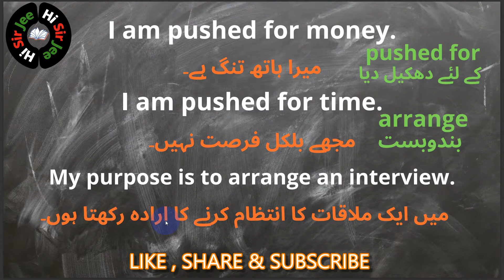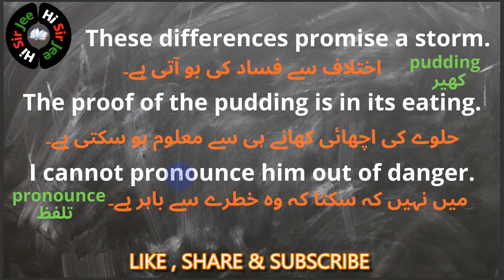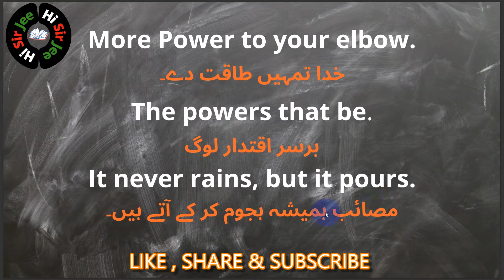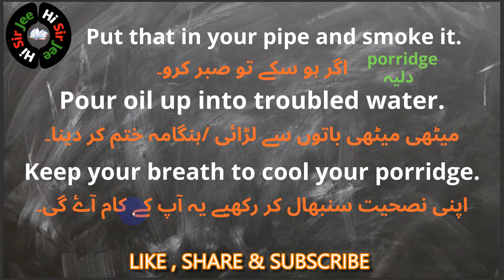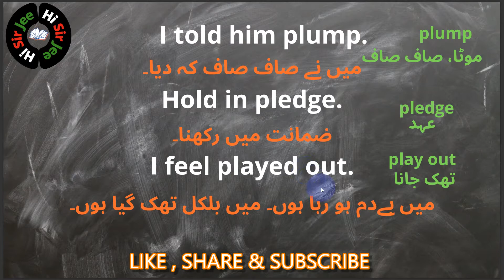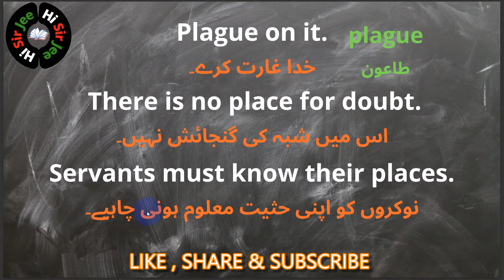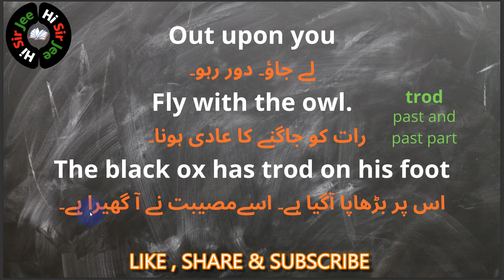Daily use English-speaking sentences with Urdu & Hindi translation | Class 5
Like the previous classes, in this class, you will also learn daily speaking sentences in an easy language.